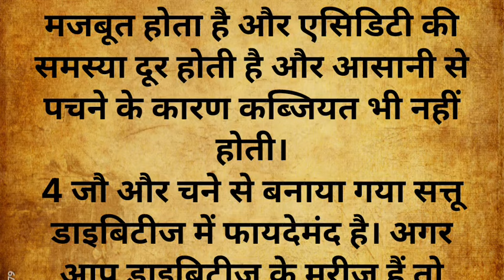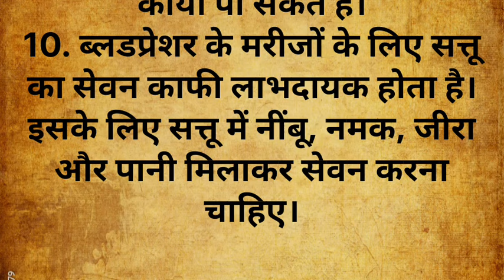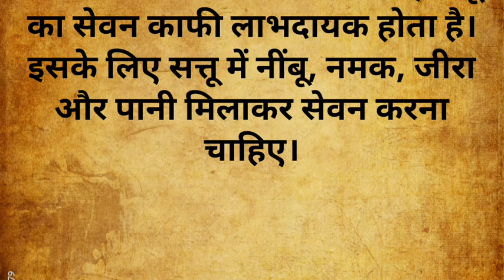सत्तू वही अमावस्या के 10 बेस्टकीमती फायदेjaishreeram ne l Setu vahi amavasya ke fayde